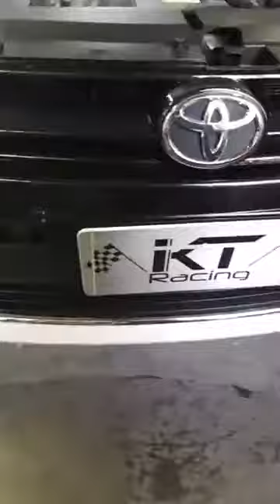TOYOTA YARIS MK3 NCP150 (XP150) installed KT Racing Coilovers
KT Racing  TOYOTA YARIS MK3 避震器介紹
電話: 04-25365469